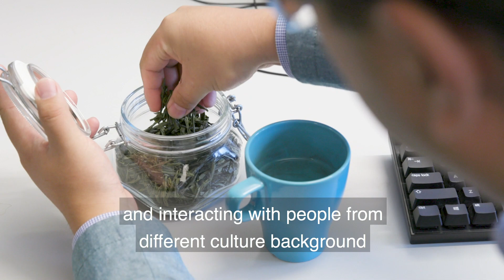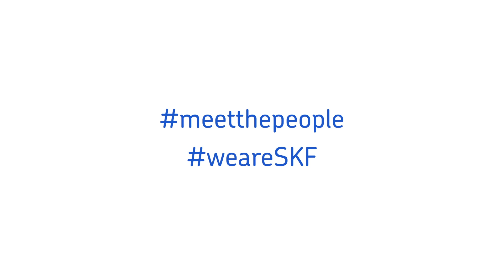SKF IT – Bridging the gap between physical and digital worlds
Digital ecosystems are flourishing ¬– transforming business landscapes into interconnected networks of people, machines and technologies. Changing the way products are designed, produced, used and maintained forever. At SKF, we are undergoing a similar digital revolution. Ping Sun, Business System Analyst here at SKF IT is helping facilitate this by implementing system solutions for our business community and tools for our business users. Bridging the gap between physical and digital worlds to make our organization more proactive, responsive and predictive.

We are always looking for forward-thinking and tech-savvy individuals to join our team at SKF IT. Do you want to help change the future of industries? Then SKF is the place for you.

SKF is a leading global supplier of bearings, seals, mechatronics, lubrication systems, and services which include technical support, maintenance and reliability services, engineering consulting and training. SKF is represented in more than 130 countries and has around 17,000 distributor locations worldwide. Annual sales in 2017 were SEK 77 938 million and the number of employees was 45 678.